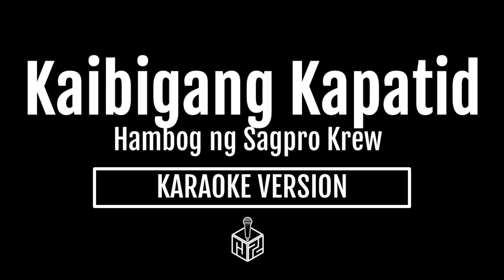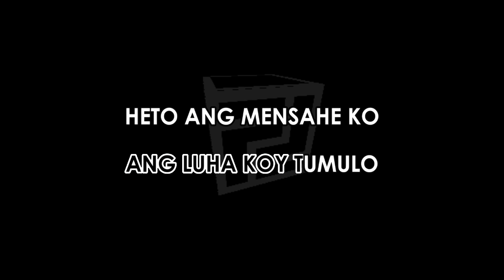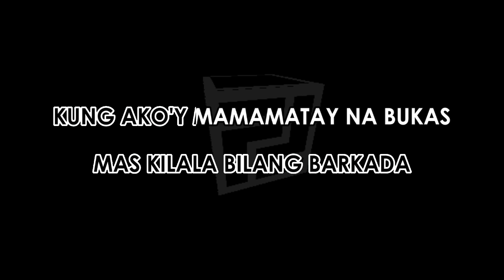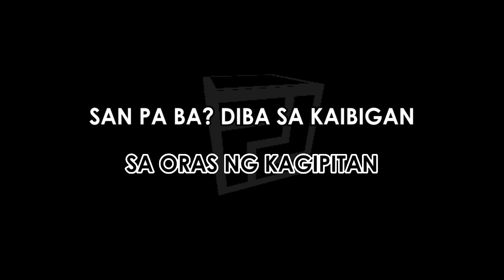Kaibigang Kapatid - Hambog ng Sagpro Krew (Karaoke Version by RJPD)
Get ready to drop some rhymes!  This is a karaoke version of Kaibigang Kapatid by Hambog ng Sagpro Krew, perfect for practicing your Filipino rap skills. 🇵🇭